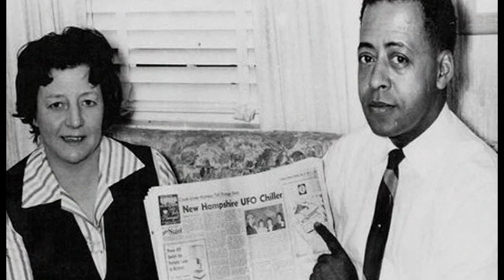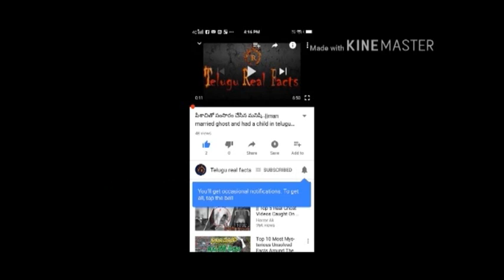ఎలిఎన్స యొక్క 3 రహస్యమైన సంగటనలు